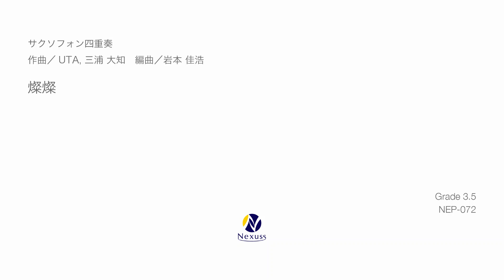【サクソフォン四重奏】燦燦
作曲：UTA、三浦大知
編曲：岩本佳浩

演奏：矢邉新太郎（多重録音）

この楽曲は2022年度前期のNHK連続テレビ小説（朝ドラ）「ちむどんどん」の主題歌で、歌手でダンサーでもある三浦大知さんが歌っています。本土復帰50年を迎える沖縄を舞台にしたドラマで、三浦さんも沖縄出身です。見ている世界や未来を後方から照らしてくれる光や家族の愛をテーマに作られたそうで、大切な人への手紙のようなとても温かい歌詞を持つバラードです。この美しい楽曲をサックス4本で再現できるようにアレンジしました。